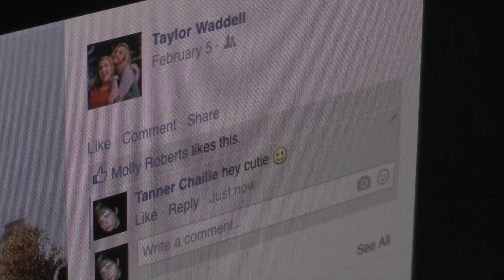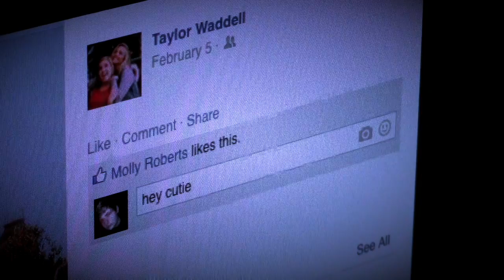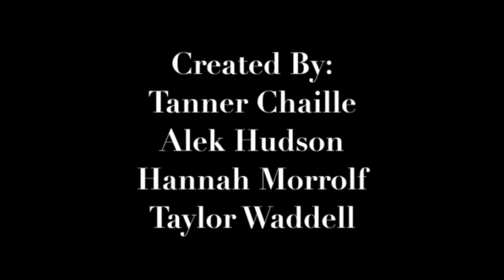IB FILM A3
This video is about a2 tanner alek hannah taylor